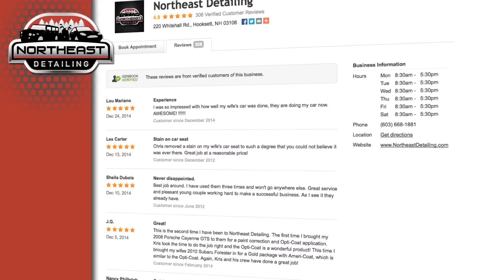Car Detailing in Manchester NH - Online Discount - Northeast Detailing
Looking to get your Car Detailed or Cleaned in Manchester NH? Mention this video at Northeast Detailing and save 15% of your first Car Detail!

0:10 We have been in business for more than 10 years, we know...
0:44 I don't like to check somebody out without making sure they...
1:04 Save 15% off your first detailing

CAR DETAILING IN MANCHESTER NH
By: Northeast Detailing

Exterior Wash and Seal, Car Detailing:

Our Wash & Seal service is perfect to clean and protect your paint quickly efficiently. It's a simple process using modern paint sealant protection instead of the "old school" wax applications that do not last near as long as paint sealant. If all you want is a good wash and paint protection, this is your service!

Vehicle foam bath wash, wheel cleaning, bug & tar removal
Tree sap and tar chemically removed (severe cases may require up charge)
Sealant is applied to protect your paint up to 5-6 months
* This service is not recommended for regular maintenance to your paint. Please see 1-Step, 2-Step, and 3-Step options for proper maintenance

Full Interior Detailing:

Our full interior service will turn any neglected interior into like-new condition! Included in this service is a thorough vacuum, hot water carpet/upholstery/and floor mat extraction, extensive vinyl and leather (if available) cleaning and conditioning, inside windows cleaned, door jambs wiped down. With regular visits using our Full Interior service - your vehicle will smell, look, and feel new as long as you own it!

Price: $125* for most cars / $150* for most trucks/SUVs

Compressed air gun is used to free wedged debris, dirt, etc
Thorough initial vacuum
Floor mats are cleaned front and back
Carpets and upholstery are pre-treated, then hot water extracted
All vinyl and leather (if available) is cleaned and conditioned
Interior windows are cleaned, and door jambs are wiped down

For the people on the GO - Express Car Detailing:

Price: $135* for most cars -- $150* for most trucks/SUVs

A mini detail service that offers quick results for those short on time or in need of a spur of the moment cleaning. Included is our Wash & Wax, thorough vacuum, interior surface wipe down, cup holders cleaned, windows in and out, tire shine, and a mist of new car scent. The perfect package for those on the go!